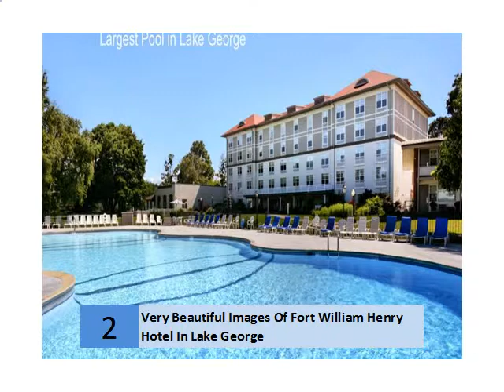Very Beautiful Images Of Fort William Henry Hotel In Lake George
Lake George Hotels: Adirondack Lake George Resort Offers ...
Just a few of the reasons Fort William Henry Hotel & Conference Center is called a Classic Lake George Destination Hotel. This historic Adirondack hotel is ...
3.4
19 Google reviews · Write a review · Google+ page
48 Canada St, Lake George, NY 12845, United States
‎Accommodations - ‎Online Reservations - ‎Photos
Fort William Henry Hotel and Conference Center - TripAdvisor
... Lake George Lake George Hotels
 Rating: 3.5 - ‎498 reviews - ‎Price range: ₹6,257 - ₹11,901
Fort William Henry Hotel and Conference Center, Lake George: See 498 traveller reviews, 135 user photos and best deals for Fort William Henry Hotel and ...
Fort William Henry Resort - Lake George
The Fort William Henry Hotel and Conference Center offers lavish accommodations and meeting space with the history and beauty of Lake George surrounding ...
Fort William Henry - Lake George - Reviews of Fort William ...
... Lake George Things to Do in Lake George
Fort William Henry, Lake George: See 214 reviews, articles, and 90 photos of Fort William Henry, ranked ... Fort William Henry Hotel and Conference Center.
Fort William Henry Hotel & Conference Center - Lake ... - Yelp
 Rating: 2.5 - ‎37 reviews - ‎Price range: $$$
Fort William Henry Hotel & Conference Center - Standard West Motel - Lake George, NY Fort William Henry Hotel & Conference Center - Premium East Wing ...
Fort William Henry Hotel and Conference Center (Lake ...
... New York Lake George Hotels
Book with Expedia.co.in and save on the Fort William Henry Hotel and Conference Center in Lake George. Lowest fares & instant confirmation.
in.hotels.com   ...   New York Hotels   Lake George Hotels
Situated in Lake George, Fort William Henry Hotel and Conference Center is a family-friendly resort close to Fort William Henry, Around the World Miniature Golf, ...
Fort William Henry Hotel, Lake George, USA - Booking.com
USA New York State Lake George Hotels
48 Canada Street, Lake George, NY 12845, United States of America – Show map ... An indoor pool and sauna is also available at Fort William Henry Hotel.
Fort William Henry Museum - Lake George
A Living History Museum, children can experience life in the Kings Army as a soldier. The museum contains artifacts discovered during archeological digs at the ...
Lake George Hotels near Fort William Henry from $53/night ...
Hotels United States New York Lake George
Find deals on Fort William Henry hotels in Lake George, New York. Save 25% or more. Compare prices, photos, and reviews for 39 hotels near Fort William ...
Why these ads?
Perfect Lake-view Wedding‎
Lakefront ceremonies and receptions at the Fort William Henry Hotel
122 followers on Google+
48 Canada Street, Lake George, NY‎
The Great Escape Lodge - Explore our Fun Attractions‎
Indoor Water Park Open All Year!
Searches related to Fort William Henry Hotel In Lake George
fort william and henry resort conference center
lake george lodging
fort william henry resort lake george reviews
ft william henry lake george